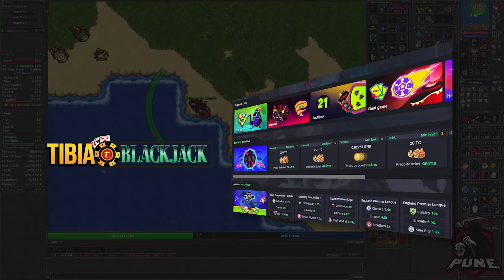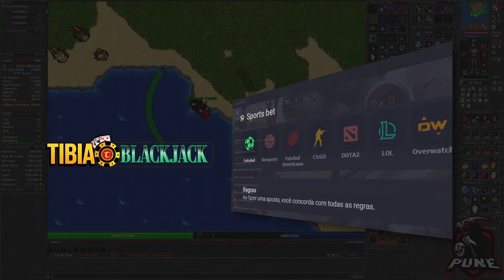EK 696 Hunt Solo Summer Court 4.5kk/h Raw + 2.4kk Profit (double loot) - Tibia Hunt [13.15]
Sigam o brabo na roxinha 👇
🟣/skyperzin

PARCEIROS:
Compre/cadastre-se nos links abaixo e apoie o crescimento do canal:

00:00 Ajude o Tibia Hunt
00:05 Spoiler
00:11 Hunt
08:50 Tibia BlackJack
09:07 Rei dos Coins
09:20 Analyser
09:33 Seja MEMBRO!
09:42 Mais vídeos